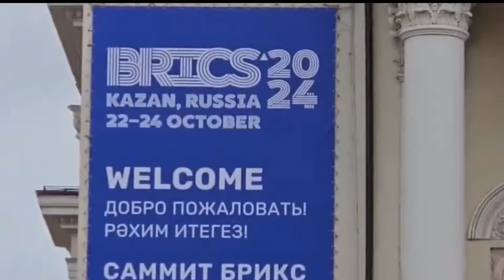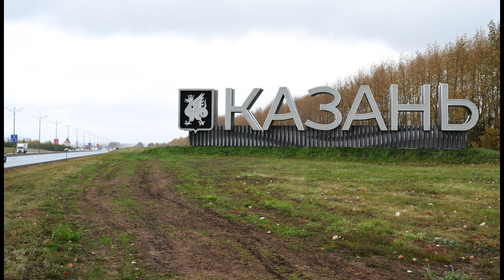Istoriju će odrediti samit BRIKS-a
Trodnevni samit BRIKS-a koji se ove godine održava u Rusiji odrediće tok istorije, a ne predstojeći američki predsednički izbori, napisala je na Telegramu predsednica Saveta Federacije Rusije Valentina Matvijenko.
izvor: politika.rs